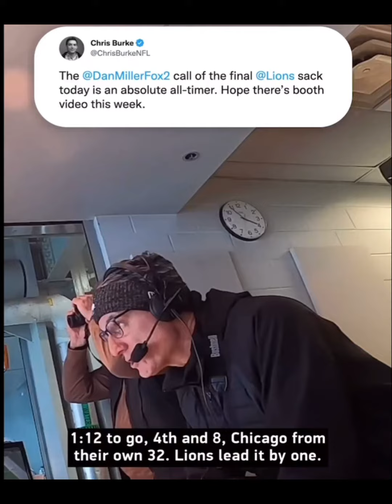It’s the lions